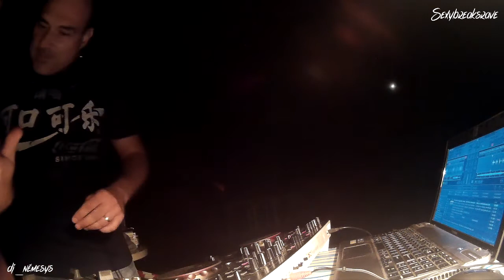Peñón del Cuervo_Málaga_BREAK BEAT SESSION # 73 mixed by dj_némesys_SexyBreaksRave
Hola a todos, aquí os dejo una sesión del pasado sábado 30 de Septiembre con SexyBreaksRave en la playa del peñon del cuervo en Málaga.

Un saludo a ma4keldj, dj rivde, dj tello y a todos los que estuvieron por allí.

TRACKLIST:

1. Mata_23 (Guau Remix)
2. Under Break_Delorean (Original Mix)
3. Perfect Kombo_Right Klass (Original Mix)
4. Freq Boutique_Run Dat (Pray For Bass Remix)
5. Geon_Tutmosis (Colombo Remix)
6. Mix Factory_Take Me Away (XTC Come Hard Mix)
7. Christian J vs Dylan Rhymes_Party People
8. The Beatkillers_Baby
9. Suga7_Keep Right Now (Perfect Kombo Remix)
10. Stonewash vs Vanilla Skillz_Lose Control (VIP Mix)
11. Baby D_Let Me Be Your Fantasy (The Beatkillers Remix)
12. Swage_ClockWork (RapterBreaks  AMBreaKs Mix)
13. The Brainkiller_Vintage (Original Mix)
14. DJ Smash_Volna (Aggresivnes Breakbeat Mix)
15. Fat vs Blind_Mother Fucker Breakbeat (The Beatkillers Remix)
16. Under Break_Sttuter (Original Mix)
17. Underground Utopia_Declassified (Bear Moss Remix)
18. Mag Ozz_Search (Kultur & Lampy Remix)
19. Moondust (Dark Side of the Moon Mix)
20. Mental Hospital_Anonyms
21. Retropolis_This Is My Heart (Original Mix)
22. Dave London_Black Disc (BreaksMafia Remix)
23. Underground Utopia_Way Too Hot (Original Mix)
24. Alex Wicked_The Sanctuary (Original Mix)
25. Basstyler_Love The Funk (Original Mix)